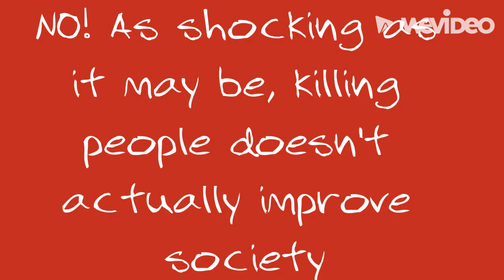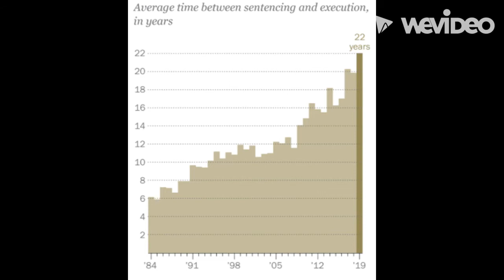Death Penalty Infomercial - Student Exemplar